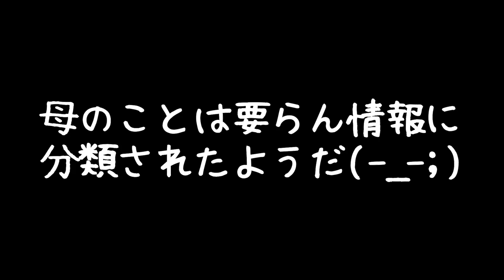ペキニーズにとって母の情報は不要なものらしい。Koharu's mother's information seems unnecessary for her.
小春ちゃん、打算により、母に甘えてくれた。しかし、すぐに我慢の限界が来たようだった。思いの外頑張って母に甘えてみた小春。頑張り過ぎて、母のことを忘却したようだった。

Koharu has been sticking to me for a snack. But she soon reached the limit of patience. Apart from me, she seemed to forget about me.

초봄은 간식 갖고 싶음 나에게 달라 붙어왔다. 하지만 그녀는 곧 인내의 한계를 찾았다. 내게서 그녀는 나의 것을 잊어 버린 것 같았다.

Koharu est resté avec moi pour une collation. Mais elle atteignit bientôt la limite de la patience. En dehors de moi, elle semblait m'oublier.